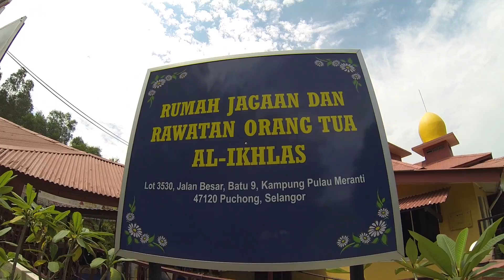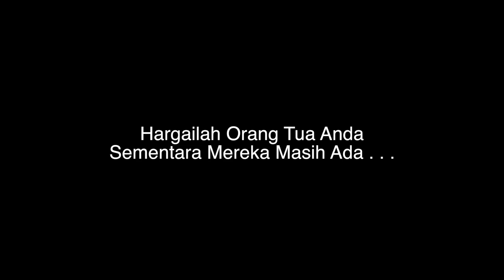RD Club Ride Amal Ke Rumah Jagaan Dan Rawatan Orang Tua Al - Ikhlas Mei, 2014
This video is about RD Club Ride Rumah Orang Tua